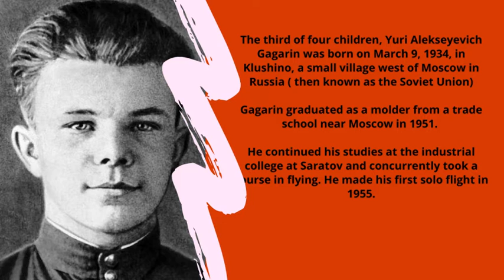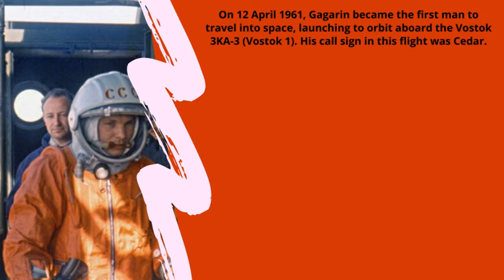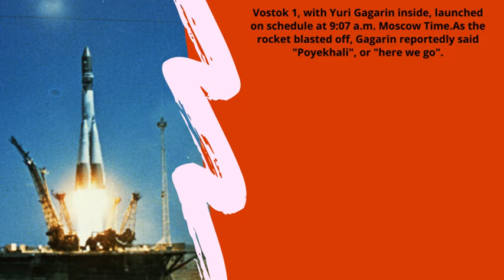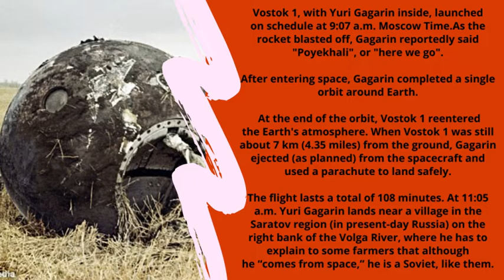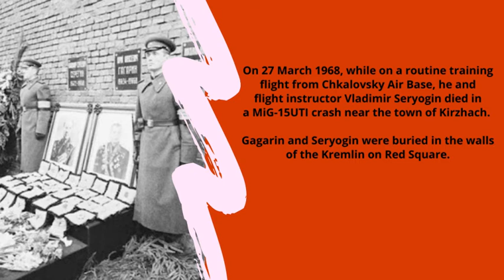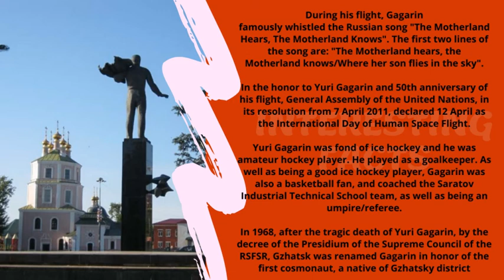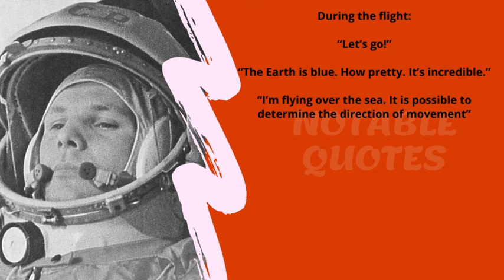Yuri Alekseyevich Gagarin - Short biography of first man in space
Short biography of Yuri Alekseyevich Gagarin, astronaut who was a first man in space. 12 April 1961, major Gagarin performed 108 minutes long flight around Earth and it was a first human flight in space.